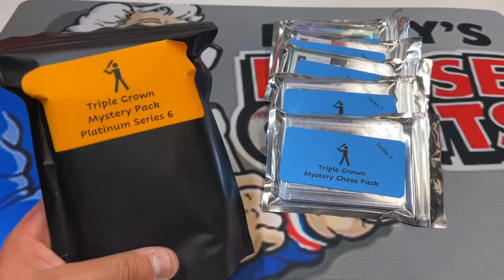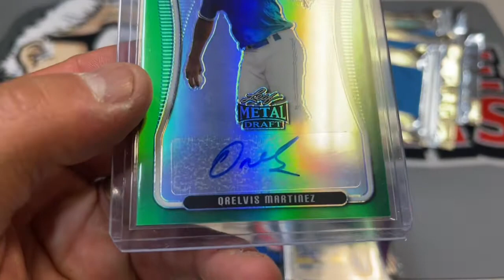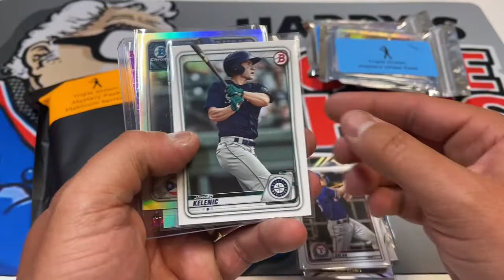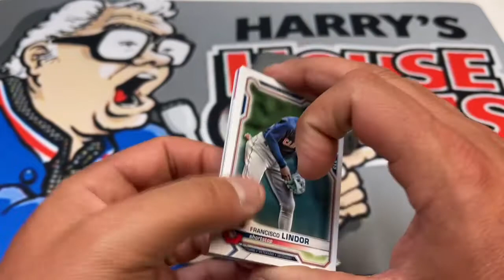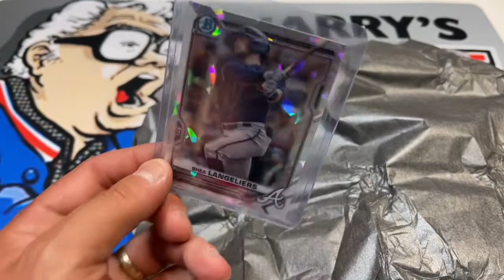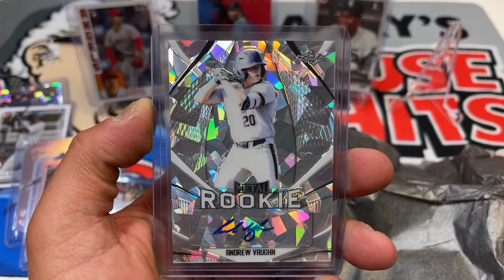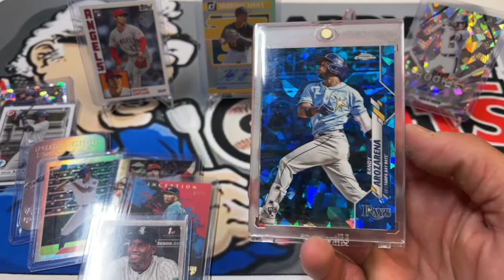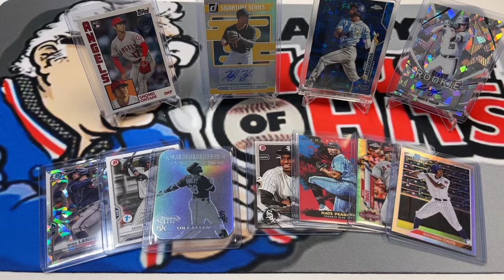MYSTERY PACKS GALORE!! Ripping into 7 mystery packs from Triple Crown Mystery Packs!!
Ripping 7 mystery packs from Anthony B!! These are always great!! Let’s see what’s inside!!

Also remember our mystery packs are ready to go!! They’re great packs as well!! Message here for a better deal than eBay or check them out on eBay at this link.

Also as always thanks to Sean Thorenson for our artwork and support of our mission here!